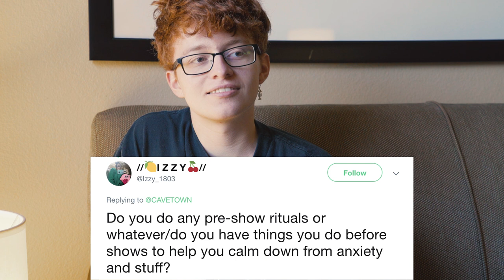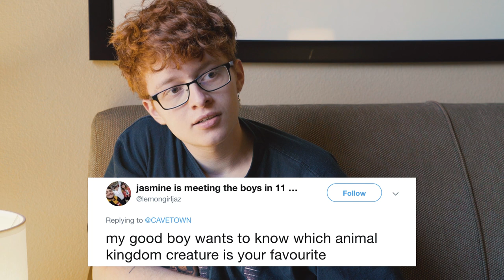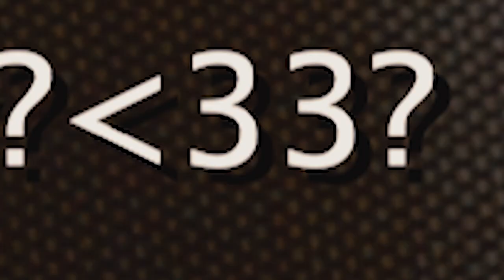Answering Your Questions!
I sat down to answer some of ur questions while I was on tour in the US. Thanks to everyone who came out to the shows and VIP events! :)

Thanks to my friend Taha for filming and editing this!!
Also thx Mel for reading out some Qs and also coughing

Microphone: Audio Technica AT2020 USB
Camera: Canon EOS 60D
Lens: Sigma 30mm f/1.4
Electric guitar: Fender Telecaster / Fender Jaguar / Fender Jazzmaster
Bass guitar: Ibanez
Acoustic guitar: Steel string Freshman
Electro-acoustic guitar: Steel string Fender / Steel string LAG
Interface: Roland Duo-Capture Ex
Video Editing Software: Final Cut Pro
Audio Editing Software: Logic Pro X